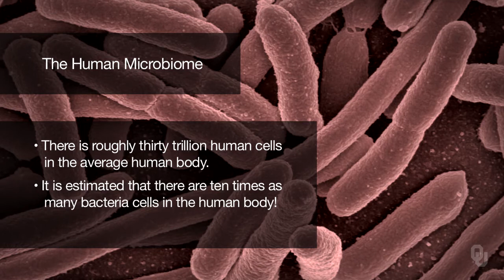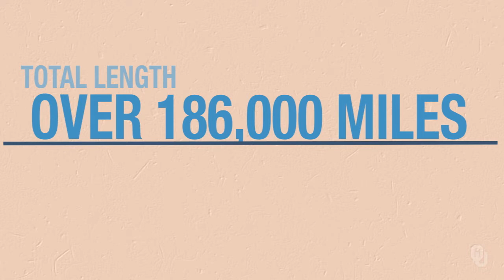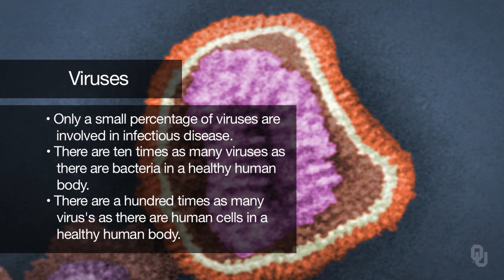Practical Importance of Human Evolution - Superorganisms - Human Microbiome